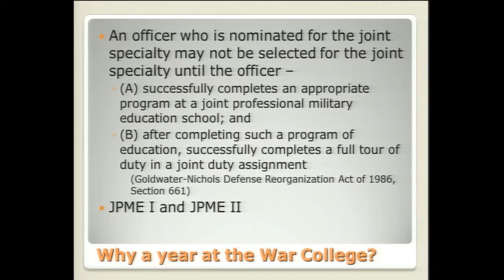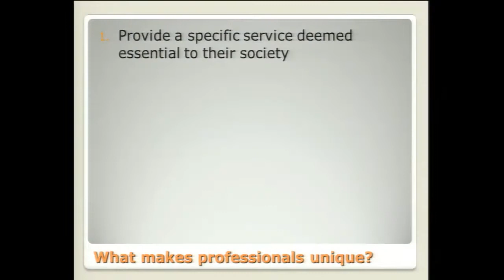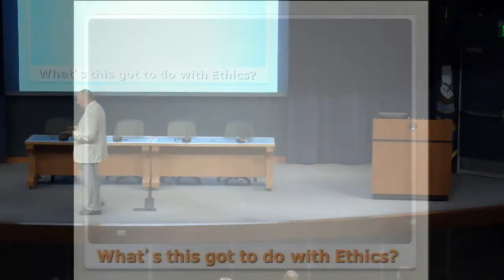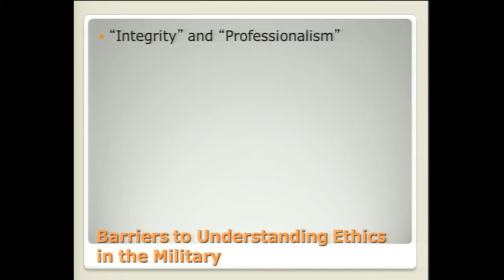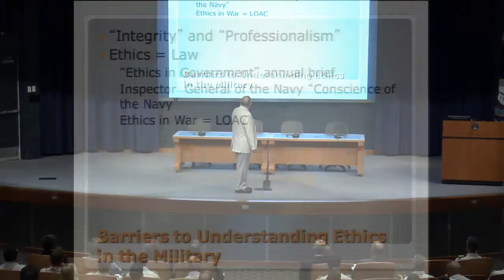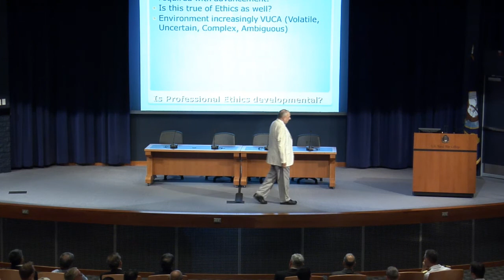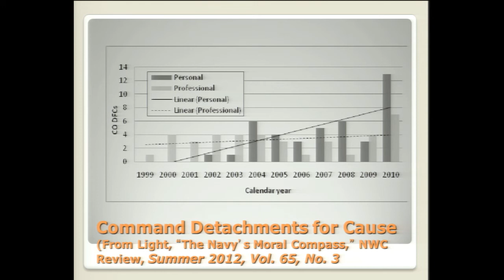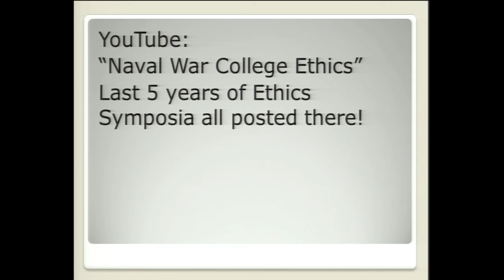Ethics 2014 | Martin Cook: Professional Military Ethics